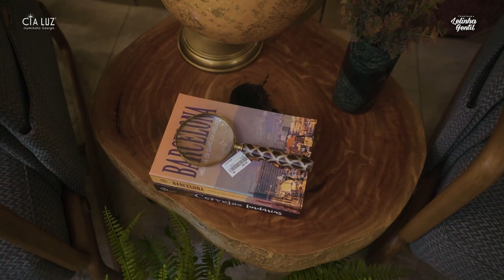03 dicas para um ambiente natural com a decoradora Cris Cerne. | Lelinha Gentil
No Decore de hoje, Cris Cerne apresenta 03 dicas para deixar seu ambiente natural🦋, aconchegante😌 e, claro, seguindo todas as tendências da decoração com
elementos naturais🍂, usando painéis e um fabuloso projeto luminotécnico💡.
Assista as dicas e se apaixone.